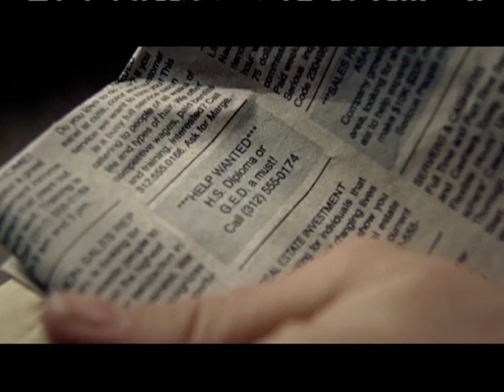The Cardinal Report // 2.12.15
The full episode of North Central College's athletics highlight show, "The Cardinal Report," originally airing February 12th, 2015.

The North Central men's basketball program is in the spotlight with only a few games left in the season and the post-season looming. Assistant coach Aaron Tiknis is featured on the show as well as junior Jayme Moten and freshman Erwin Henry.

Produced by Naperville Community Television.